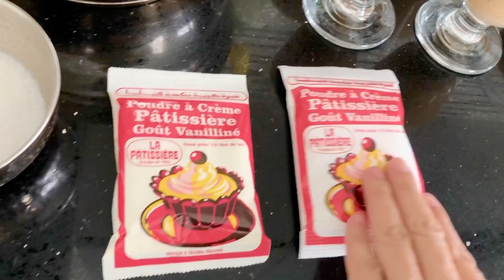عصيدة البوفريوة التونسية🇹🇳 طريقة جدا بسيطة وناجحة💯 بمقادير مضبوطة والبنة اكيييد مضمونة❤️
مكونات العصيدة ❤
400غ بودرة البندق محمصه و مطحونة(Noisette)
600مللتر حليب
600مللتر ماء
200غ فارينة
100غ سكر
 150 غ حليب مركز محلى
وبالنسبه للطبقه الثانية هي عبارة عن: لتر الا ربع حليب
باكيت و نصف بودينغ و سكر حسب الرغبة